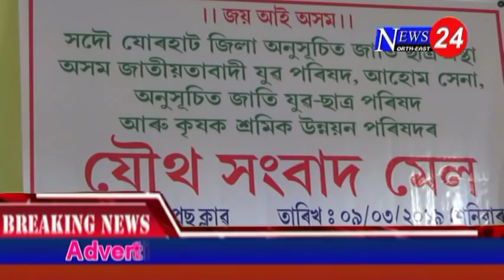দুই নম্বৰী ব্যৱসায়ীলৈ যোৰহাট আৰক্ষীৰ দৰদ